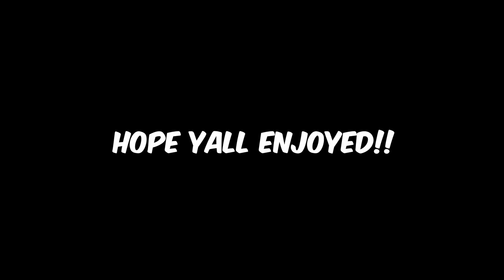They were talking trash, So I proved them wrong...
In this video anything I said was just for fun, didn't mean to insult anyone. It's just for content :D